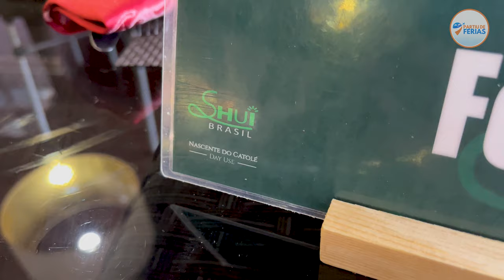😀Shui Brasil 2024 - Todas as dicas saindo de Natal RN - Rio Grande do Norte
SHUI BRASIL - Um passeio IMPERDÍVEL pra quem vai pra Natal RN - Rio Grande do Norte
Neste vídeo eu vou contar TUDO sobre o SHUI BRASIL: Como chegar, os preços, o que fazer lá, vou mostrar os pratos, ou seja, tudo para você conhecer esse verdadeiro paraíso ainda pouco visitado no Rio Grande do Norte.

O Shui Brasil é um lugar de uma beleza exuberante onde você vai viver momentos especiais e um dia inesquecível em meio a  piscinas naturais de águas cristalinas que brotam de fontes e se transformam em águas subtermais, ricas em substâncias que atuam na recuperação da nossa energia vital.

Conhecido como o Jalapão do Nordeste, o lugar é um verdadeiro refúgio em meio a muita natureza preservada, clima ameno e aconchegante, jardins  cuidadosamente planejados, o que proporciona um clima de muita paz e tranquilidade, ideais para fugir do estresse da vida moderna.

O Shui Brasil funciona em sistema de day use onde os hóspedes podem desfrutar da infraestrutura de lazer e das piscinas naturais de águas cristalinas em um cenário realmente incrível, com uma decoração rústica, sofisticada e muito conforto.

Então assista a este vídeo até o final pra saber tudo e planejar direitinho a sua viagem para esse lugar encantador.

Esse vídeo atualizado 2023 está repleto de dicas para você aproveitar a sua viagem ao máximo.

Você sabia que aqui no canal tem vídeo novo de viagem toda semana? É isso mesmo. Toda semana eu vou te levar pra conhecer um destino novo. Se gostou das dicas do vídeo, peço

Links dos produtos mostrados no vídeo:

Link onde comprei a minha câmera Gopro
Link onde comprei meu Dome para Gopro
Link onde compre meu Iphone

Capítulos / Minutagem:

00:00 Tudo sobre o Shui Brasil
00:52 Como funciona o Shui Brasil?
03:19 O que inclui o Day Use do Shui Brasil?
04:11 O que comer no Shui Brasil?
05:25 Como chegar ao Shui Brasil?
08:44 Serviço de fotos no Shui Brasil
09:27 Como fazer fotos e vídeos meio a meio no Shui Brasil?
10:54 Preços do Shui Brasil
12:44 Vale à pena visitar o Shui Brasil?
13:58 Encerramento